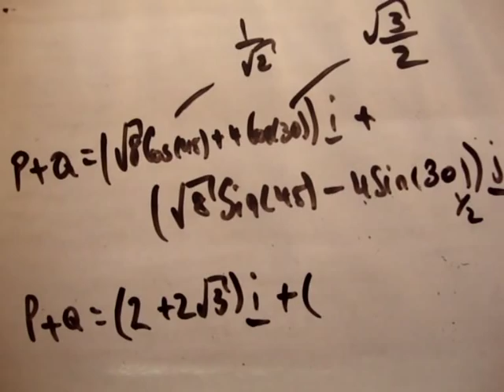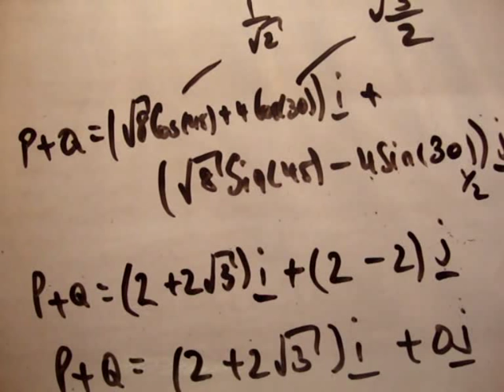Applied Maths LC textbook solution Ex 1d q3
Solution tutorial to question 3 of Exercise D of  Chapter 1 of the text book Fundamental Applied Mathematics for the Leaving Certificate.

In this series of video tutorials I try to explain the theory involved in each chapter and do almost all of the problems in the exercises posed in the book. Any questions which I did not do are because they are pretty much carbon copies of other questions which I have done.

I'm hoping that these videos can be a resource for teachers too who can perhaps refer their students to the videos. Although the videos complete homework for example, the student must actually listen to the solution being explained in order to get the solution. Also, in my opinion the more someone sees a solution being prepared correctly, the more they will learn!!

Please pass these to friends, teachers, tutors etc.!!!